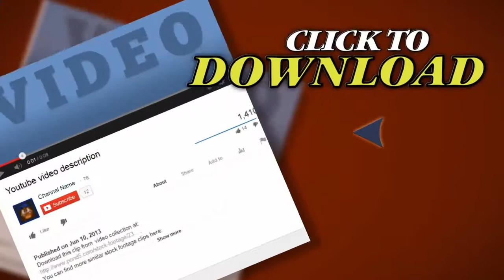Computer Mouse Time Lapse. Stock Footage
Thank you for visiting our page Computer Mouse Time Lapse. Stock Footage"